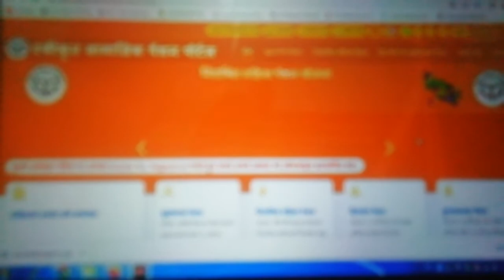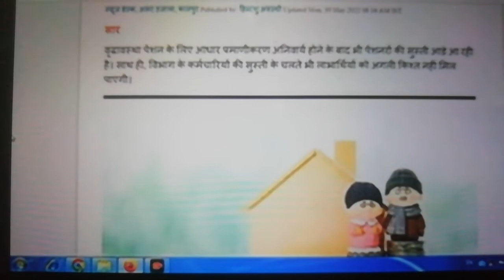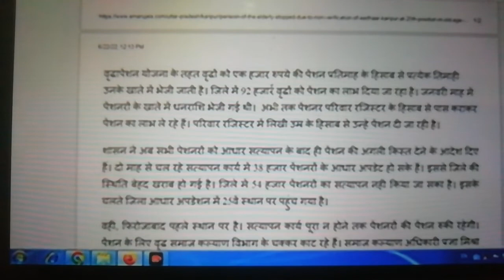Pention kab ayegi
aa gyi pention